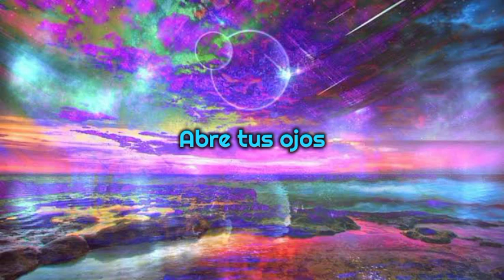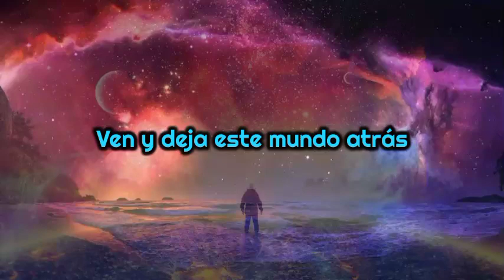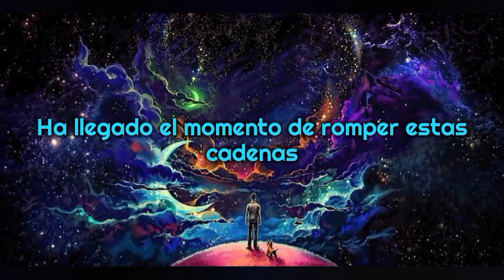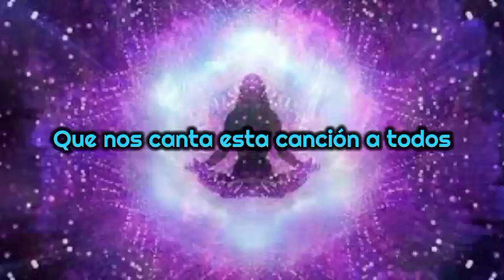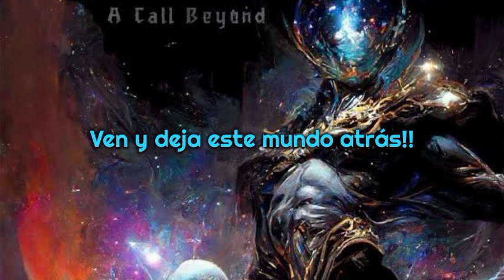Induction A Call Beyond sub. Español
Lyrics:

I hear the call from far away
Saying rise, turn the night to day
They're yearning for truth in a world of lies

Their words of anguish make their way
Kill our minds lead our hearts astray
The time has come to break these chains
Heed the call beyond

Mesmerised by their fairytale
See the lies and let your heart prevail
Once again the voices call for you to rise
Join with the madness

The paradise is paralysed
Come on and leave this world behind
The Call Beyond
That sings this song to us all

I see the writings on the stone
It is time you are not alone